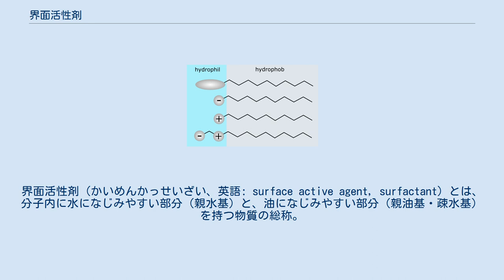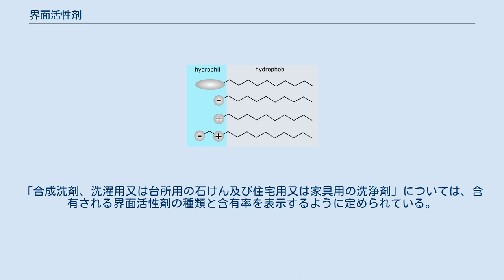界面活性剤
界面活性剤（かいめんかっせいざい、英語: surface active agent, surfactant）とは、分子内に水になじみやすい部分（親水基）と、油になじみやすい部分（親油基・疎水基）を持つ物質の総称。
両親媒性分子と呼ばれることも多い。
ミセルやベシクル、ラメラ構造を形成することで、極性物質と非極性物質を均一に混合させる働きをする。
また、表面張力を弱める作用を持つ。
 石鹸をはじめとする洗剤の主成分である。
多数の界面活性剤が存在し、サポニンやリン脂質、ペプチドなどの天然にも界面活性剤としてはたらく物質は多い。
 界面近傍では界面自由エネルギーが高くなり不安定化するので、界面はできるかぎり表面積を小さくしようとする（界面張力）。
ひとつの分子内に親水基と親油基をもつ両親媒性の化学構造をもつ物質が界面上に並ぶことにより、この不安定な状態が緩和される、つまり界面自由エネルギーが小さくなる。
このような特性をもつ物質を界面活性剤という。
 界面活性剤は洗剤用途に大量に使用されているほか、食品や化粧品の乳化剤・保湿剤、農薬や兵器としても重要な位置を占める。
界面活性剤は微妙に化学構造を変化させただけで大きく異なる特性となるため、非常に多くの種類のものが生産・使用されている。
 その一方で、洗剤を含む排水が、水質を汚染させ公害の原因となることも指摘されている。
 溶媒に界面活性剤を加えていくと、界面活性剤の量が少ないうちは、ほとんどが疎水基を空気側へむけて溶媒面に集まる。
量を増やしていくとやがて臨界量（臨界ミセル濃度、critical micelle concentration, CMC）に達し、水では親水性部分を外側に、親油性部分を内側にしたミセルを、非極性溶媒中では内外の反対になったミセルを形成する。
このミセルの内部には外部環境とは性質の異なる物質を取り込むことができるため、界面活性剤の存在下では極性・非極性の両方の物質が均一に混合した溶液が作成できる。
親水性物質と疎水性物質を均一化する作用を界面活性作用という。
 CMCは界面活性剤の特徴を示す重要な数値であり、これを境に溶媒の物性が大きく変化する。
この値が小さいほど界面活性剤としての性能は高い。
なお、CMCを超えて濃度を高くしてもミセルの大きさは数nmのまま変わらずに、数だけが増えていく。
しかし、さらに濃度を高くしていくと溶液が白濁し始め、全体的にゲル化していくようになる。
これは、それまで球体であったミセルが棒状あるいは層状のミセルへと構造を変えるためである。
このようなミセルが増えると、屈折率が変化し白濁して見えるようになる。
また、層状ミセルが集合体となってリオトロピック液晶とよばれ、独特のテクスチャーを示す。
 界面活性剤が機能するためには適正な温度範囲が存在する。
イオン性界面活性剤は温度が低いとアルキル基部分が結晶化してしまい、うまくほぐれない。
この臨界温度をクラフト点（w:Krafft temperature）という。
しかし、非イオン性の界面活性剤では逆に、温度が高いと水に溶けきれなくなって溶液が白濁する。
この温度を曇点（cloud point）という。
非イオン性界面活性剤はエーテル結合酸素と水分子との水素結合によって水溶性を示すが、高温では水素結合が切れて溶解度が下がるためにこのようなことがおこる。
 水と油のように、互いに混ざり合わない物質でも、界面活性剤を加えると白濁して均一になる（分離しない）。
この白濁した液体をエマルションといい、これの作用を乳化という。
このことから界面活性剤は乳化剤と同義で用いられることもある。
エマルションは液/液コロイドの一種である。
エマルションは熱力学的には不安定な状態であるため、時間が経過するといつかは二層分離する。
 液/液コロイドにおいて被分散液体が少量であるとき、それを囲むミセルはきわめて小さく、微視的には膨潤ミセルを呈し、外見上は無色透明あるいは青白い液体となる。
これを可溶化 (solubilization) といい、得られた液体はマイクロエマルションという。
これは上述の乳化系で得られるエマルションとは異なり、熱力学的に安定であるため二層分離することは無い。
可溶化はミセル内に被分散体が取り込まれて起こる現象であるため、ミセル形成が始まるCMCより濃度が高くなると可溶能は急激に向上する。
 ここで〇/△コロイドとは、△溶媒に〇溶質を含んだ微粒子（ここではミセル）が分散...